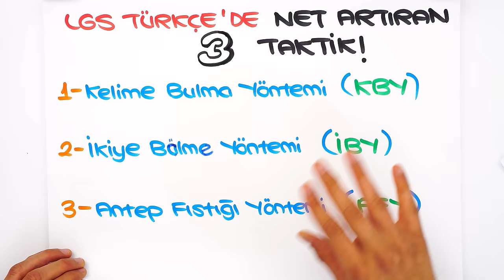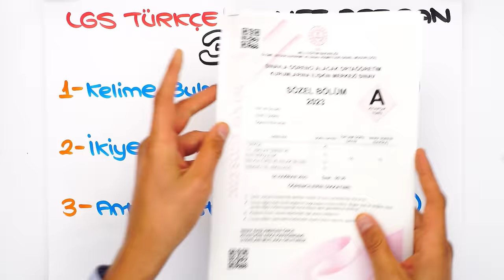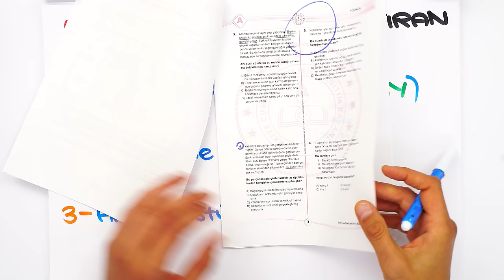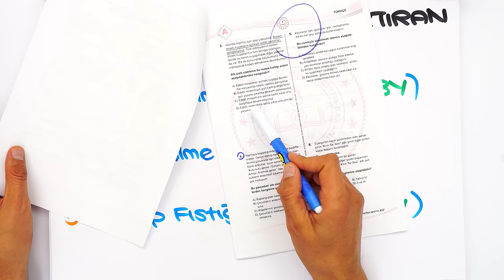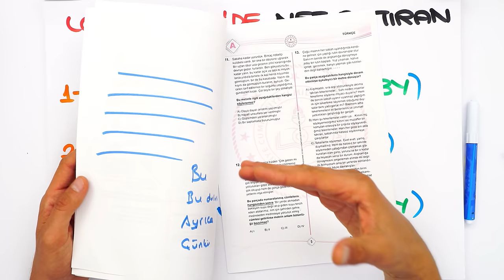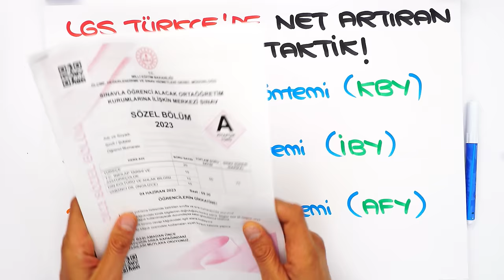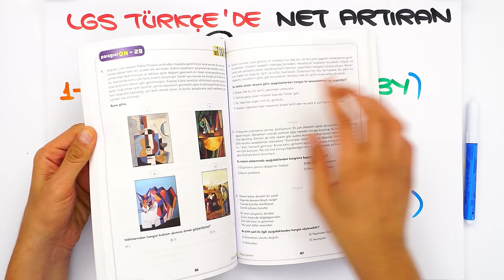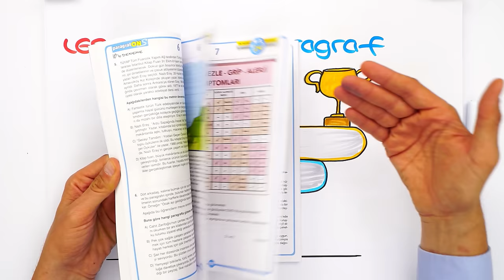LGS Türkçede Net Yükseltme Taktikleri⏳ LGS'ye Son 31 Gün❗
Sen de merak ettiğin soruları yorumlarda tongucasoruyorum etiketiyle bizimle paylaşabilirsin! 👇
İyi seyirler! 🚀